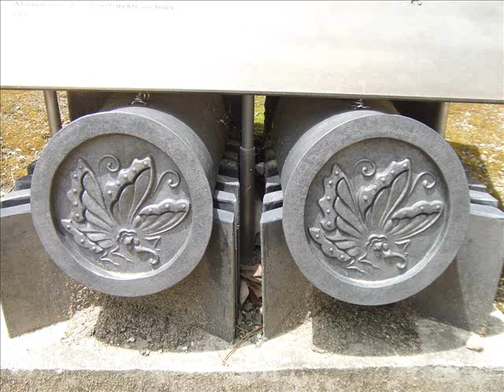Japanese Roof Tiles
A slideshow of Japanese decorative roof tiles, mostly from the Kansai area. Spring 2008.